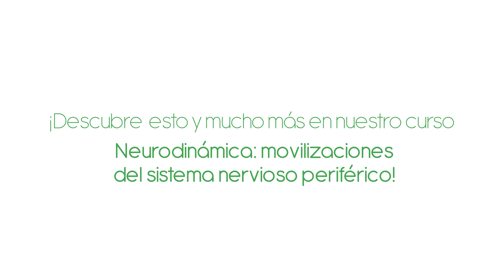¿Sabías qué...? - Neurodinámica - Fisiofocus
Descubre qué se ha de tener en cuenta para explorar y valorar el sistema nervioso. Y... ¡apúntate al curso de "Neurodinámica: movilizaciones del sistema nervioso periférico"!